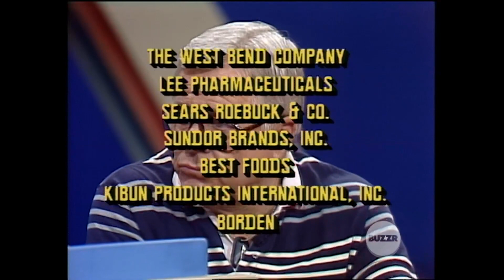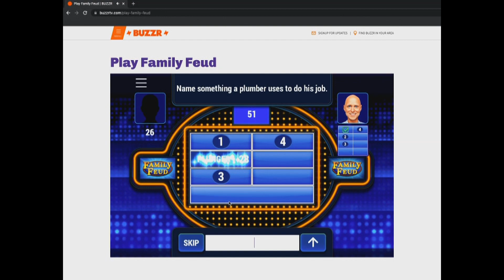Super Password 3/20/86